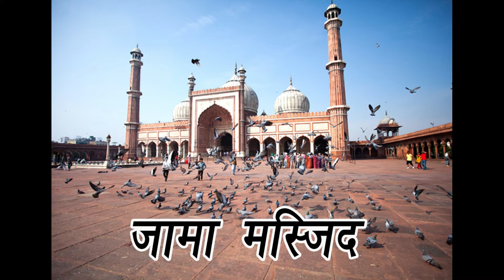Monuments In India | भारत के स्मारक | Hindi Video | SUPERB ACTIVITY